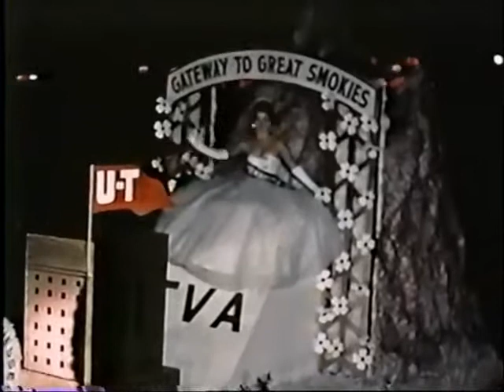The Pride of The Southland Marching Band (1957 Gator Bowl)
A fairly clear look at the old orange and white uniforms, followed by the earliest known live audio footage of The Pride.

Major Walter Ryba, director.